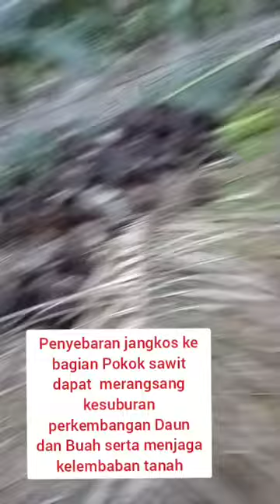Sebar Jenjang Sawit Merasakannya tidak semudah berbicara